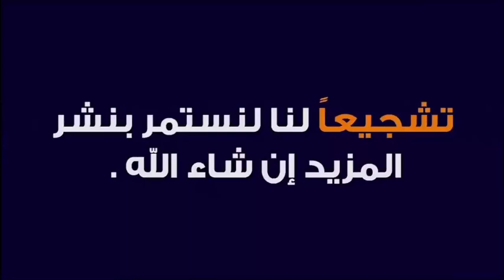دعوة لتذكر موتانا و موتى المسلمين أجمعين 🕌 مع الدكتور طيب كريبان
جديد 2020 : دعوة لتذكر موتانا و موتى المسلمين أجمعين 🕌 مع الدكتور طيب كريبان
 ▬▬▬▬▬▬ஜ۩☺۩ஜ▬▬▬▬▬
 ▬▬▬▬▬▬ஜ۩☺۩ஜ▬▬▬▬▬
⛔ أحبابي الكرام ، إذا أعجبكم الفيديو رجاءاً لا تنسوا :

 ▬▬▬▬▬▬ஜ۩☺۩ஜ▬▬▬▬▬
مواضيع سابقة

🕌 عَنْ أَبِي هُرَيْرَةَ، عَنِ النَّبِيِّ صَلَّى اللهُ عَلَيْهِ وَسَلَّمَ قَالَ:
 ▬▬▬▬▬▬ஜ۩☺۩ஜ▬▬▬▬▬
⚠️ توضيح مهم ❗

 ▬▬▬▬▬▬ஜ۩☺۩ஜ▬▬▬▬▬
# هاشتاغ الموضوع #